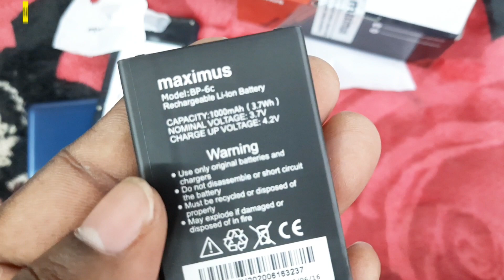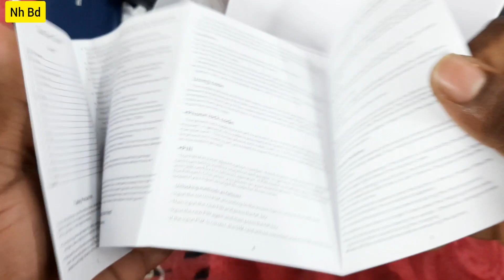Maximus S2 full review | and unboxing | সবচাইতে স্লিম ফোন | Nh Bd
Maximus S2 full review | and unboxing |
সবচাইতে স্লিম ফোন | Nh Bd

2.4 inch display

vibration

camera

1000 mAh

Tf 16 GB

বাংলাদেশের বাজারে ফোনটি একদম নতুন এসেছে ফোনটি অনেকটাই স্লিম এবং ফোনে ডিজাইন টা খুবই সুন্দর ফোনটি আপনি দেখলেই কিনতে মন চাবে  বাংলাদেশের যেকোনো মোবাইলের দোকান থেকে আপনি ফোনটি কিনতে পারেন এক কথায় অসাধারণ ডিজাইন করেছে ম্যাক্সিমাস মোবাইল টি 1190 টাকা অথবা 1150 টাকা যে কোন মোবাইল সবথেকে ফোনটি নিতে পারবেন

যেকোনো মোবাইলের প্রাইজ জানতে

এবং মোবাইলের সকল প্রকার তথ্য জানতে প্রয়োজনে যোগাযোগ

ভিডিওটি যদি আপনার কাছে একটু হলেও ভালো লেগে থাকে তাহলে অবশ্যই কমেন্ট করে জানাবেন এবং আপনি যদি আমার চ্যানেলে নতুন হয়ে থাকেন তাহলে প্লিজ সাবক্সাইব করে পাশে থাকবেন ধন্যবাদ